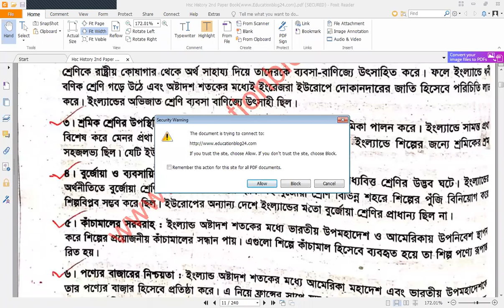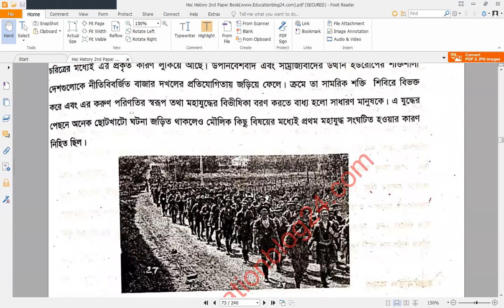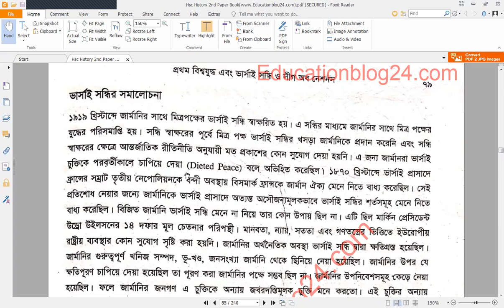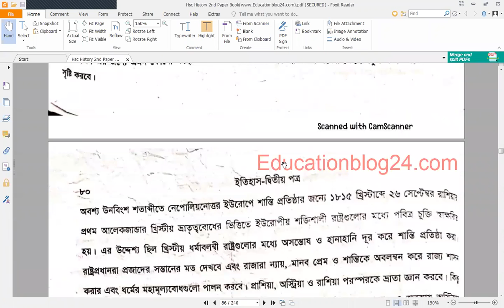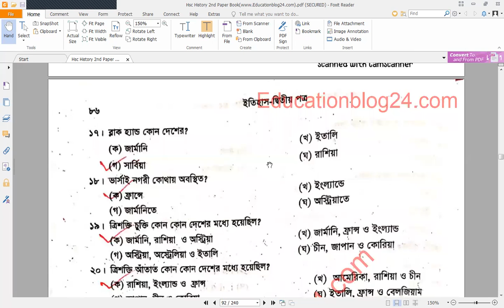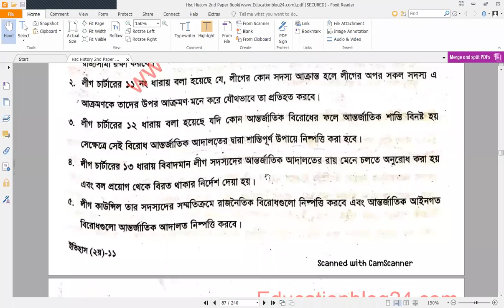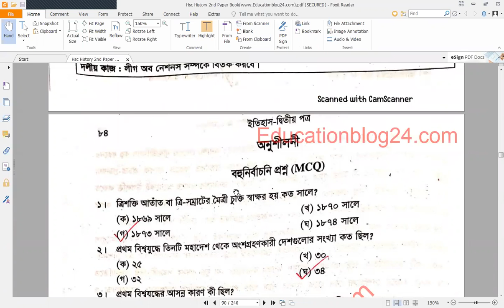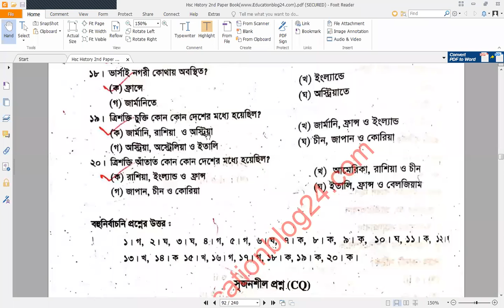EUGSC, Class 12, Sub-History P-2, (Lecture 1), Chapter 3, Most. Ishrat Jahan, Date- 22-01-2022